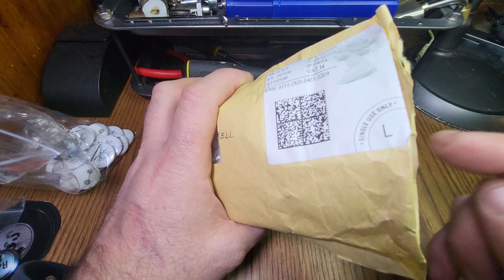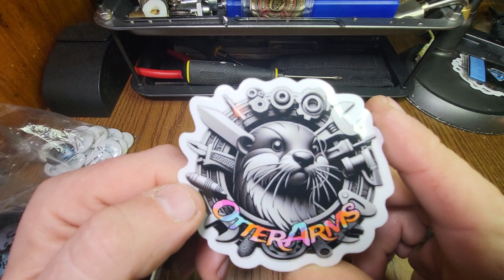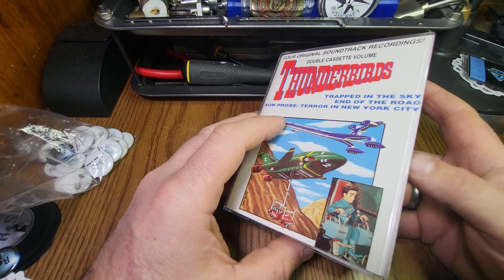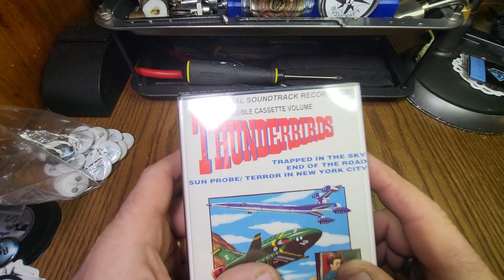Mail Call, Goodies from @roysammons2445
Many thanks all and to @BrettSucks for passing things along